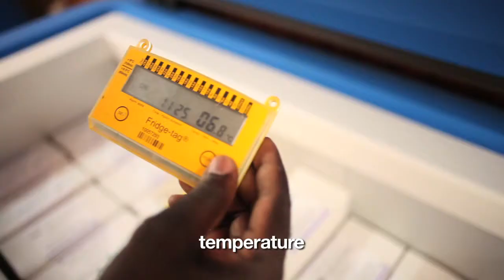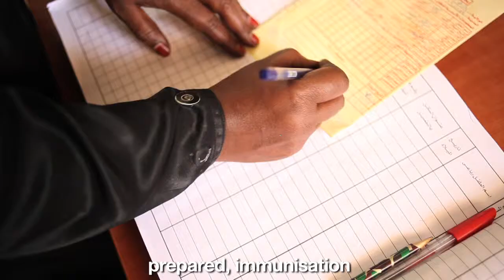The introduction of rotavirus vaccines in Africa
The roll out of rotavirus vaccines in Africa has begun. In this five-minute film, immunisation experts, health workers and mothers from Sudan and Tanzania talk about the need for the vaccines and their hope for the future.

Produced by Ryan Youngblood and Doune Porter for the GAVI Alliance.

Find out more about GAVI meeting increasing country demand for rotavirus and pneumococcal vaccines